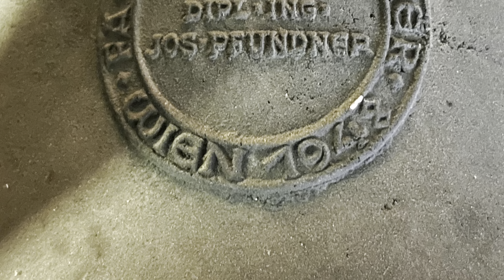Filialkirche Greifenstein a.d Donau - (A-NÖ) - Einzelläuten und Vollgeläute - (Innenaufnahme)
e' gis' h' cis'' , b"

Glocke 1-4: Perner 1969
Glocke 5: Pfundner 1948

Daten zu Gewicht sind nicht Vorhanden.

Glocke 1 ist eine Durglocke
Glocke 5 ist leider gesprungen

Programm:

0:00 Einleitung
0:31 Glocke 5 (Sterbeglocke)
1:38 Glocke 4
3:04 Glocke 3
4:27 Glocke 2
6:00 Glocke 1
7:34 Vollgeläute

Vielen Herzlichen Dank an eine Pfarrgemeinderatsmitarbeiterin für das Aufsperren des Turmes und dem Pfarrer vom Pfarrgebiet St Andrä -Wördern für die Organisation